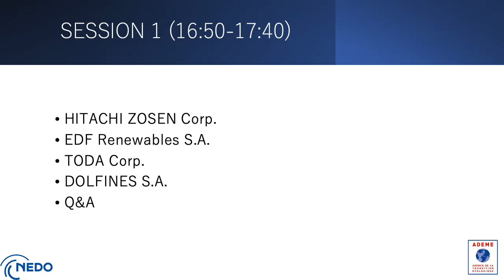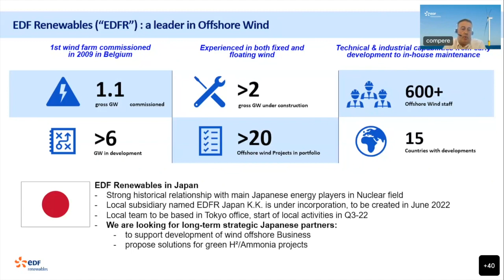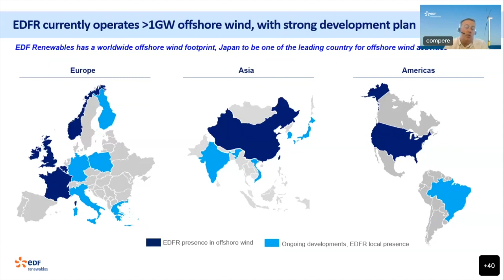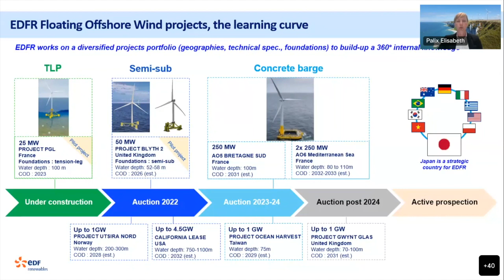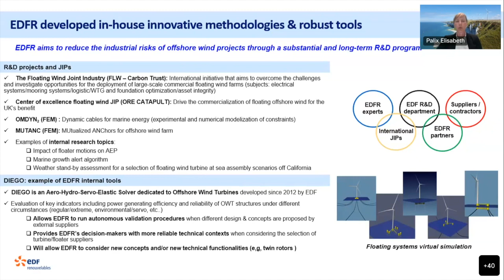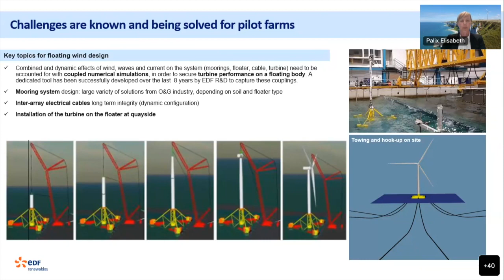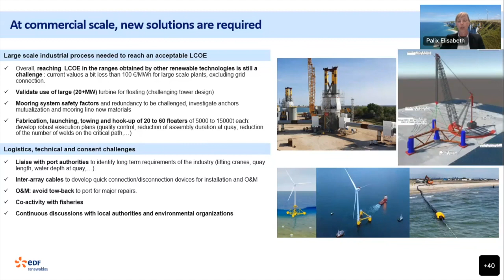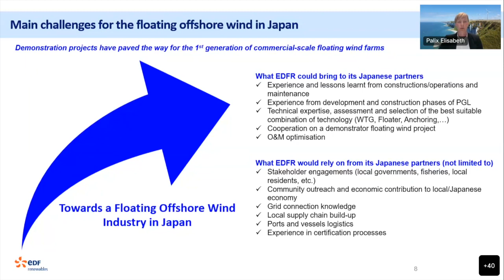EDF Renewables pathway to commercial - scale floating wind farms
Session 1-2 by
EDF Renewables
Ms. Elisabeth PALIX,
Offshore Wind technical lead;
Mr. Stéphane COMPERE,
Country Manager Japan